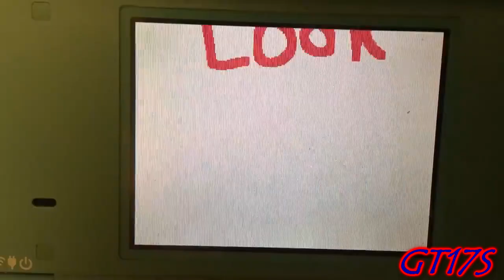Kittydog: "Look No Furthur" - Sparta Extended Remix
Reupload due to me removing it
Original description:

oh hey i used this source.
also yay its not a reupload from tran this time
inspired by zgu's part in his mialex collab
also you could say that i was inspired by retron's kittydog remix :)

bye All sources belong to their respected owners